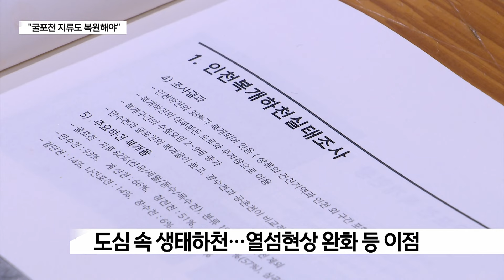준공 앞둔 굴포천 생태하천…"지류도 복원해야"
[기사내용]
김혜진 앵커)
과거 하천 위를 콘크리트로 덮어 도로나 주차장으로 쓰는 경
우가 많았죠.
하지만 최근 들어 도심 속 자연 생태의 중요성이 커지면서
다시 자연 하천으로 복원하려는 시도가 늘고 있습니다.

서울의 청계천이 대표적인 사례인데요.

인천에서는 굴포천을 복원하는 공사가 진행되고 있습니다.

내년 준공을 목표로 추진 중인데,
하천 상류와 주변 지류는 여전히 콘크리트로 덮여 있습니다.

대책이 필요하다는 목소리가 커지고 있습니다.

리포트)
생태 하천 복원 공사가 진행 중인 부평 굴포천입니다.

하천 위를 덮은 콘크리트 1.2km를 걷어냈습니다.

물이 흐르는 생태 하천으로 조성하는 공사가
내년 준공을 앞두고 한창 진행 중입니다.

공사가 마무리되면
주차장으로 활용되던 공간이
시민들의 친수 공간으로 재탄생할 걸로 기대됩니다.

하지만 개선이 필요하다는 지적도 나옵니다.

현재 진행 중인 복원 공사는 굴포천 하류에 집중돼
하천 상류와 지류는 여전히 콘크리트로 덮여 있기 때문입니다.

[ 장정구 ㅣ기후생명정책연구원 대표 ]
"윗물이 맑아야 아랫물이 맑은 것처럼 위에서부터 맑은 물이
내려와야만 결국에 아랫물이 맑아지는데 지금 보시면 아래 상부가
대부분 다 덮여 있기 때문에 윗물이 맑을 수 없는 조건이다."

생태하천 복원이 시급한
굴포천의 지류 중 하나로 세월천이 꼽힙니다.

전체 복개 구간 약 1km 가운데 절반이
한국GM 부평 공장 아래로 흐르고 있습니다.

평소엔 말라 있지만
물이 불어나는 장마철이면
굴포천에서 올라온 물고기와 오리 등이 이곳을 찾습니다.

[ 윤용신 ㅣ 전국금속노조 한국지엠지부 수석부지부장 ]
"지금 이 상황을 보면 사실은 진작에 이게 공론화되고
생태 복원이 돼야 되는데요, 거의 3분의 1은 (하천이)
그대로 살아 있습니다. 공사가 그리 어렵지 않다. 결단의
문제다. 저는 이렇게 생각을 합니다."

도심 속 생태 하천의 중요성은 갈수록 커지고 있습니다.

하천을 따라 바람골이 형성되면서
도시의 열섬현상을 완화할 뿐 아니라
시민들에게 자연 휴식 공간도 제공합니다.

하천 복원은 더 이상 미룰 수 없는 과제라는 지적입니다.

[ 정동석 ㅣ 전 인천시 도시계획국장 ]
"도시가 발전하는데 어쩔 수 없이 그 과정에서
주차장이나 도로에 대한 걸로 활용할 수밖에 없었던 점이 있는데
이제는 그것을 좀 더 전환해서 풍요로운 삶을 위한
새로운 하천의 복원이 돼야 하겠다."
현재 인천에선 굴포천 외에도 승기천과 만수천 등에서
생태하천 복원 사업이 추진되고 있습니다.

전문가들은 이제는 하천 복원을
환경 문제가 아닌 도시 발전을 위한 하나의 전략으로 봐야
될 때라고 강조했습니다.

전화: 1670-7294